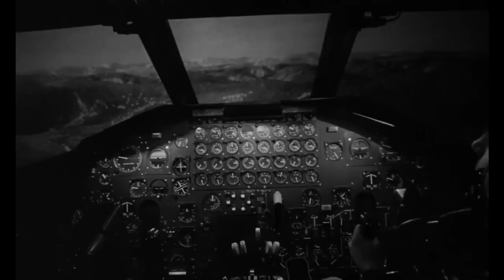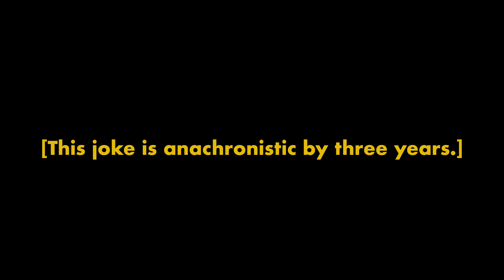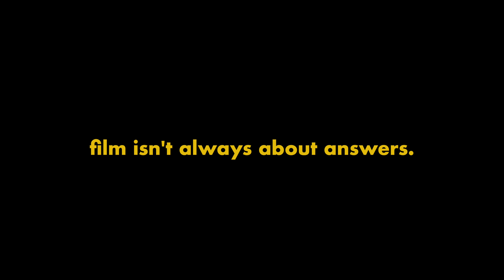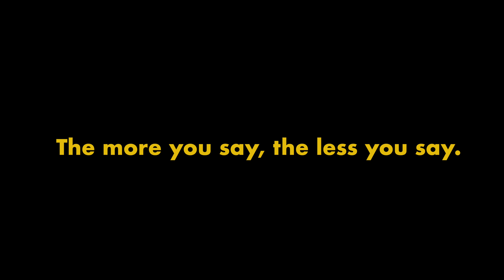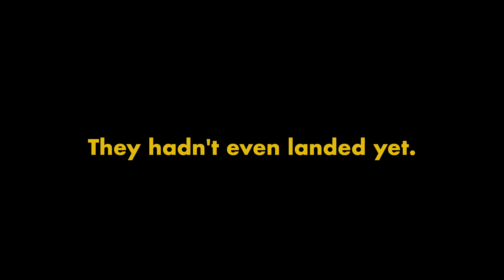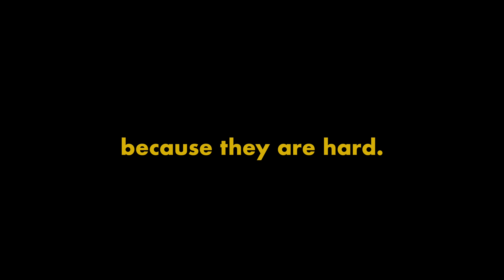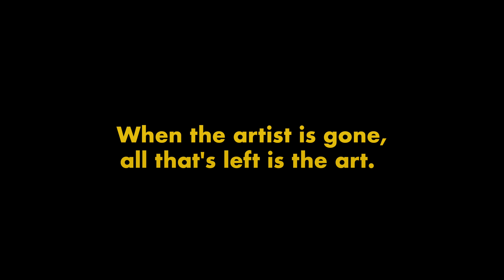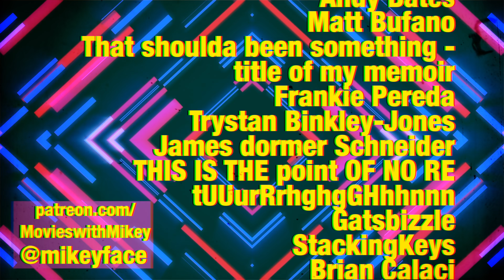2001: a space odyssey in 2020 - Movies with Mikey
In this episode, Mikey revisits the iconic 2001: A Space Odyssey. Take a deeper look at the sci-fi genre-defining work and scream into the void with us, one last time this year.